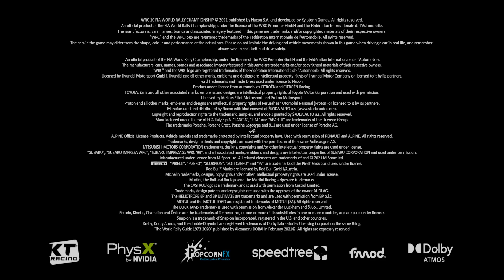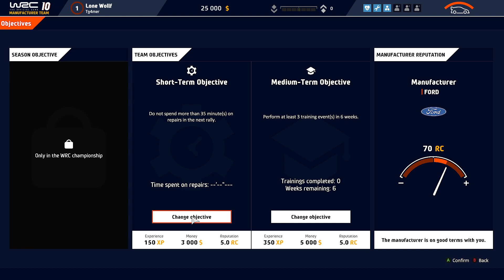WRC10 2021 # O INICIO DA CARREIRA # #1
#   WRC10 2021  #